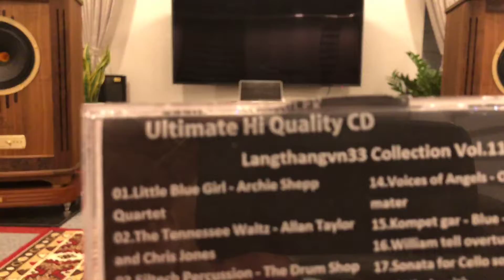ngày 8 tháng 3, 2018-01 Little Blue Girl - Archie Shepp Quartet